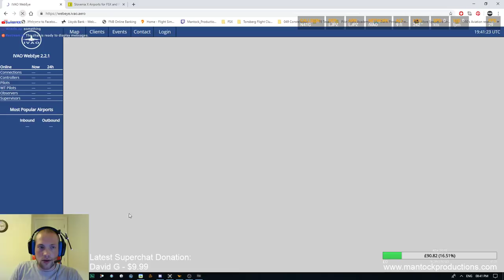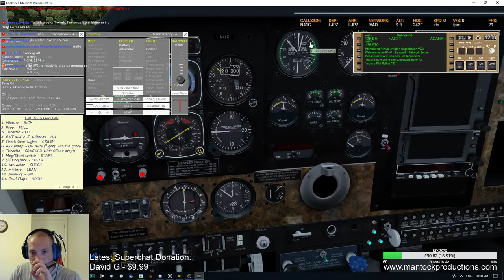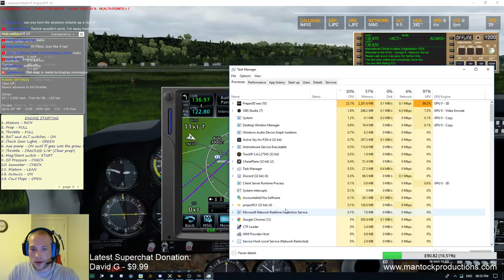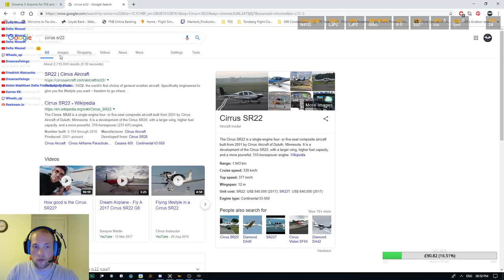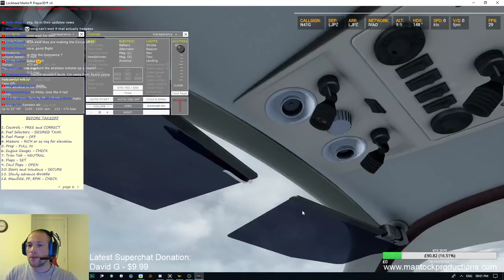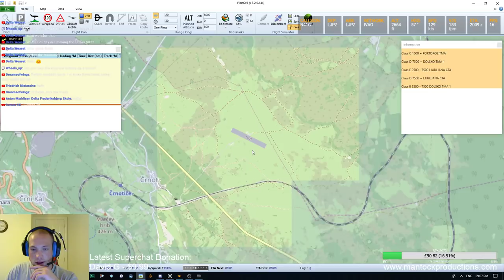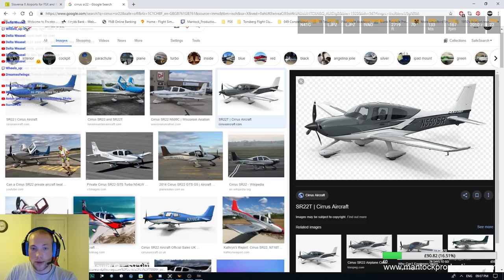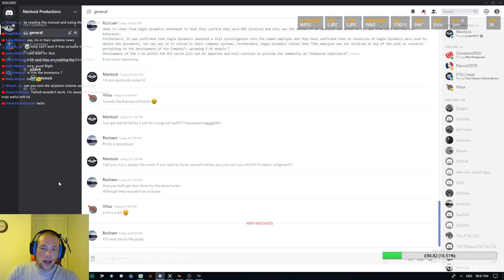Slovenia X + Airports Scenery Package - Livestream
Exploring the GA Airfields of the Slovenia X scenery by Ilumium Simulation! Great scenery package and will do more flying around here in GA aircraft in the future.